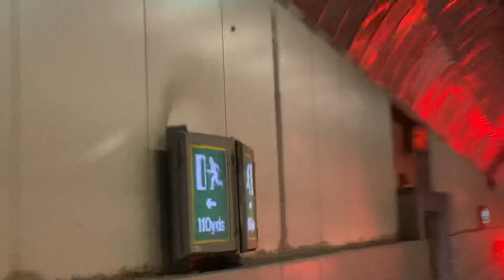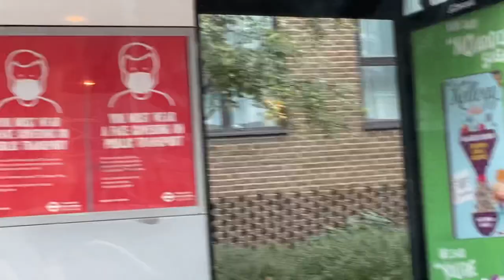Uk Blackwell tunnel in London/ টেমস নদীর নীচ দিয়ে রাস্তা